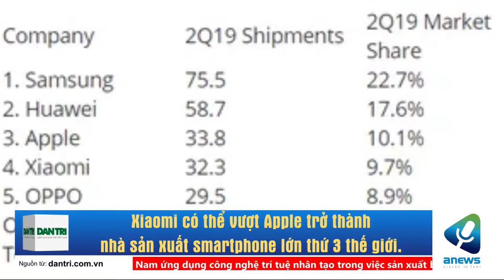Xiaomi có thể vượt Apple trở thành nhà sản xuất smartphone lớn thứ 3 thế giới